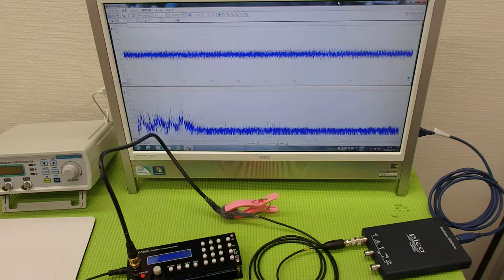オオリジナル超音波プローブの「発振・制御」技術 ultrasonic-labo